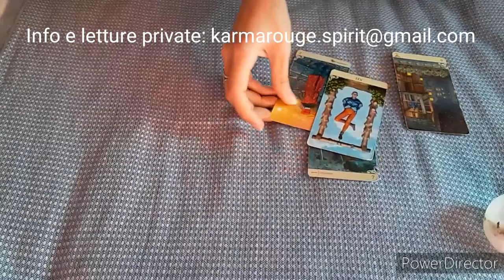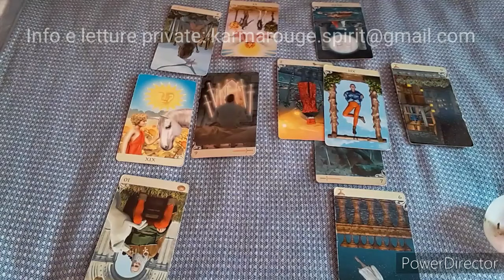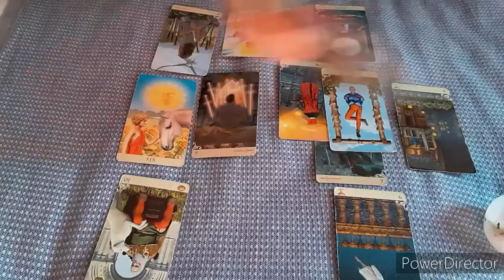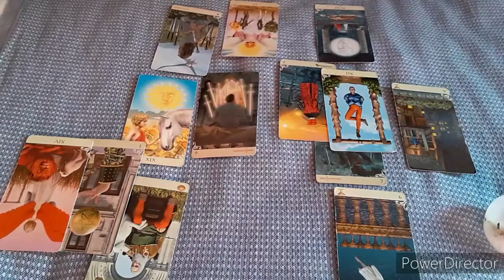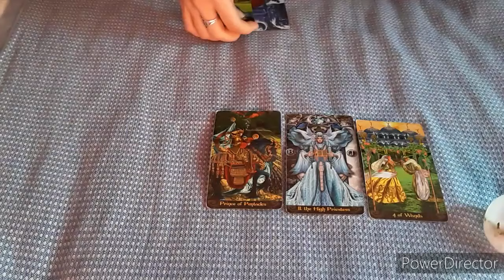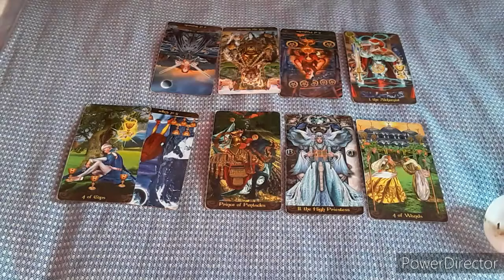Cancro. 23aprile-21maggio 2020. Generale e amore